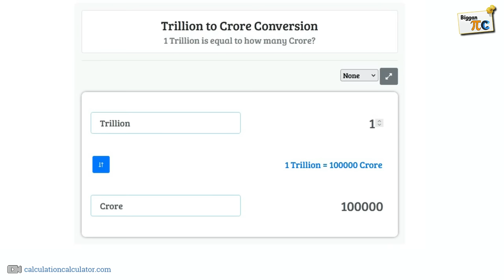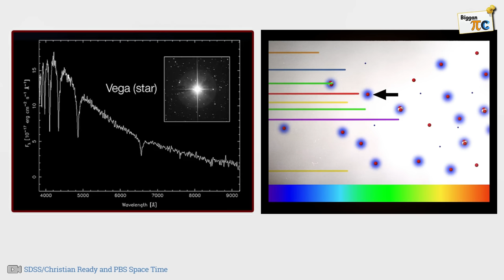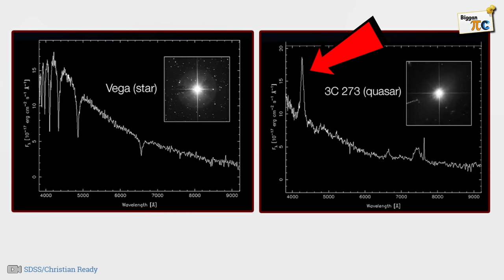কোয়েজার Quasar, Blazar and Radio galaxies explained in Bangla with animation Ep 73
A quasar also known as a quasi-stellar object is an extremely luminous active galactic nucleus (AGN), powered by a supermassive black hole, with mass ranging from millions to tens of billions of solar masses, surrounded by a gaseous accretion disc. Gas in the disc falling towards the black hole heats up because of friction and releases energy in the form of electromagnetic radiation. The radiant energy of quasars is enormous; the most powerful quasars have luminosities thousands of times greater than that of a galaxy such as the Milky Way. Usually, quasars are categorized as a subclass of the more general category of AGN.

A blazar is an active galactic nucleus (AGN) with a relativistic jet (a jet composed of ionized matter traveling at nearly the speed of light) directed very nearly towards an observer. Relativistic beaming of electromagnetic radiation from the jet makes blazars appear much brighter than they would be if the jet were pointed in a direction away from Earth. Blazars are powerful sources of emission across the electromagnetic spectrum and are observed to be sources of high-energy gamma ray photons. Blazars are highly variable sources, often undergoing rapid and dramatic fluctuations in brightness on short timescales (hours to days). Some blazar jets exhibit apparent superluminal motion, another consequence of material in the jet traveling toward the observer at nearly the speed of light.

A particular type of active galaxy that emits more light at radio wavelengths than at visible wavelengths, also known as a radio-luminous galaxy or radio-loud galaxy. Radio galaxies are driven by non-thermal emission. Radio telescopes show that some radio galaxies, called extended radio galaxies, have lobes of radio emission extending millions of light-years from their nuclei. Centaurus A is a nearby example of an extended radio galaxy that features two outer lobes 650,000 and 1,350,000 light-years in diameter. In contrast, compact radio galaxies emit radio lobes not much larger than the galactic nucleus.

ˍˍˍˍˍˍˍˍˍˍˍˍˍˍˍˍˍˍˍˍˍˍˍˍˍˍˍˍˍˍˍˍˍˍˍˍˍˍˍˍˍˍˍˍˍˍˍˍˍˍˍˍˍˍˍˍˍˍˍˍˍˍˍ

ˍˍˍˍˍˍˍˍˍˍˍˍˍˍˍˍˍˍˍˍˍˍˍˍˍˍˍˍˍˍˍˍˍˍˍˍˍˍˍˍˍˍˍˍˍˍˍˍˍˍˍˍˍˍˍˍˍˍˍˍˍˍˍ